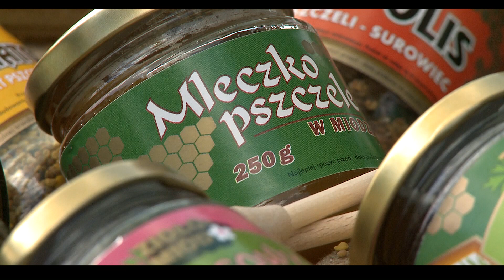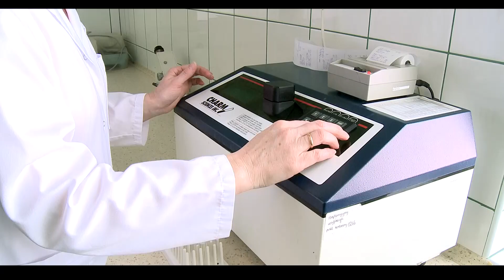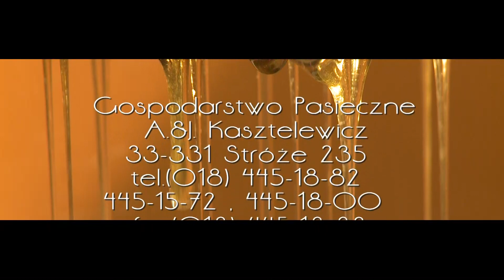Skarbnica Zdrowia - Miody - Sądecki Bartnik